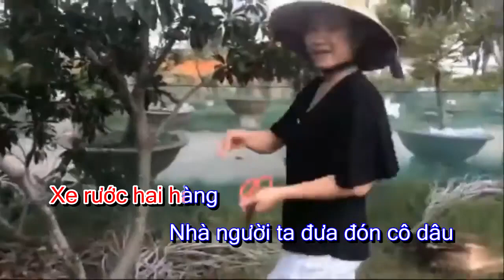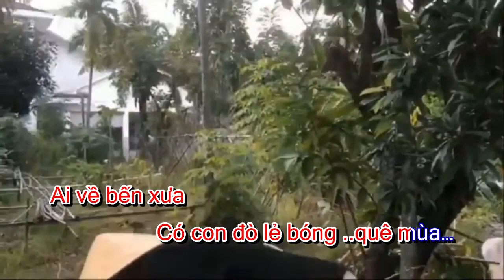Em gái quê - Sáng tác. Hồng Xương Long ( Karaoke tone nữ )